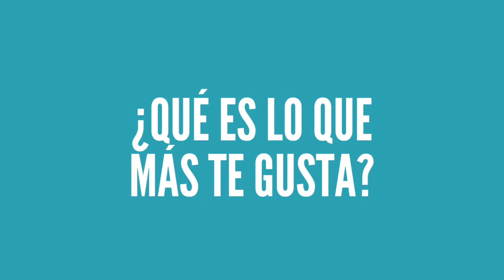Alejandro Martínez: Por qué mola el Coaching literario del Taller de Escritura Creativa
Alejandro Martínez, alumno del Taller de Escritura Creativa, quien actualmente escribe su primera novela, nos comparte su experiencia a lo largo de tres años de formación a través del Coaching literario.

¿CUÁL ES TU NIVEL DE CONOCIMIENTOS SOBRE CREACIÓN LITERARIA?

¿TIENES VOCACIÓN LITERARIA?

¿QUIERES PROBAR MIS CLASES DE ESCRITURA CREATIVA?

EXPLORA EL OFICIO DE LA CREACIÓN LITERARIA Y APRÉNDELO

FINANCIA CON PAYPAL, PAGA SEGURO CON APPLEPAY O GOOGLEPAY, USA TARJETAS DE DÉBITO O CRÉDITO

Israel Pintor (Ciudad de México, 1985) es escritor y coach literario; dirige su propio Taller de Escritura Creativa. Vive en España, desde donde imparte clases a personas de todo el mundo. En este canal obtendrás herramientas y consejos prácticos para construir historias y narrarlas. Aprenderás el oficio de un escritor profesional. Te adentrarás en la creación literaria, su teoría, su técnica y su magia. Podrás tomar clases particulares de creación literaria, en español, desde cualquier parte del mundo.